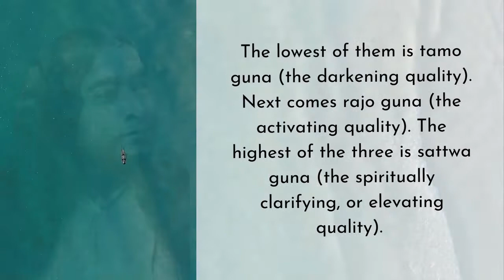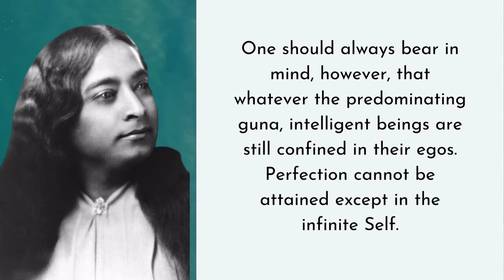Is There Life on Other Planets and Galaxies? | Paramahansa Yogananda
In this video Paramahansa Yogananda answers whether or not there is life on other planets and galaxies

Conversations With Yogananda: